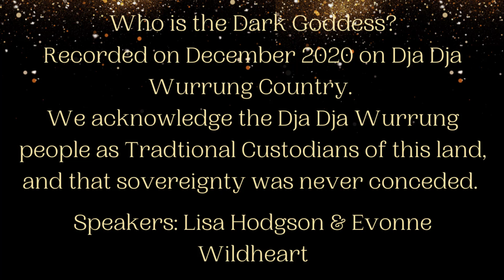Temple Talk Podcast 3 ~ Invoking Inanna Innerview with Lisa Hodgson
Inspired by the Invoking Inanna Journey, the Temple Talk Podcast is a series of inner-views base around all things Inanna, the dark Goddess and the Underworld. Join us, as we journey deep into the soul, and step fully into the magic light as sovereign hearts!

Episode 3- Invoking Inanna ¬ Inner-view with Lisa Hodgson and host Evonne Wildheart discuss the Lisa experience of the Invoking Inanna Journey Through the Underworld.

 Recorded on December 2020 on Dja Dja Wurrung country.

We acknowledged the Dja Dja Wurrung people as traditional custodians of this land, never was it conceded. We pay our respects to the Elders and Leaders, past, present and emerging. Always was, always will be.